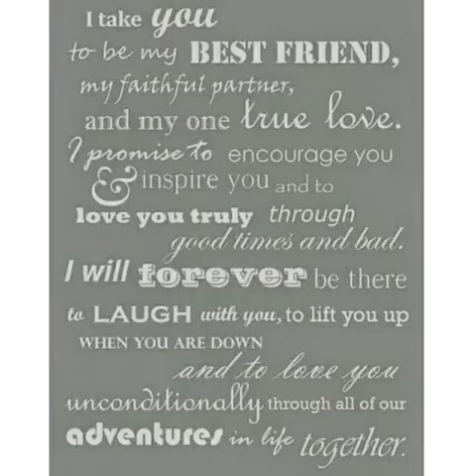Vanessa and Bruno lapa never give up on love